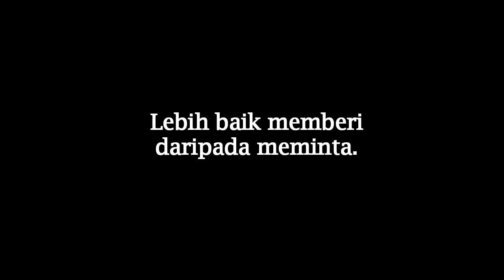Parodi Senior di sekolah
Salah Satu Karya Ciptaan Team Aliansi Bidang Videografi SMKN 4 Kab. Tangerang